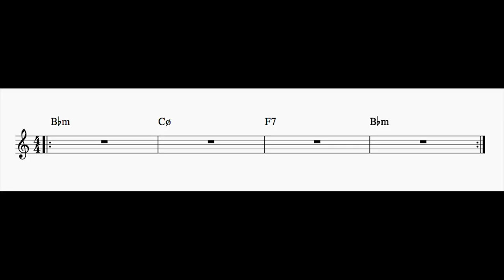II-V-I Play Along in Bb Minor